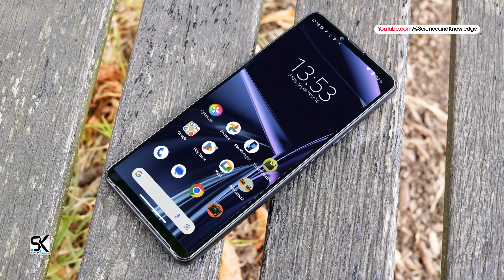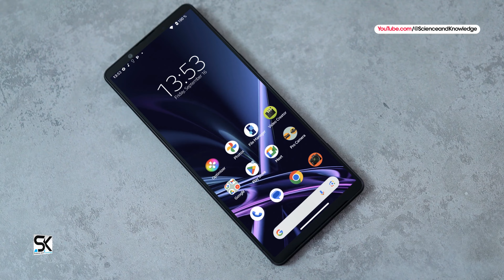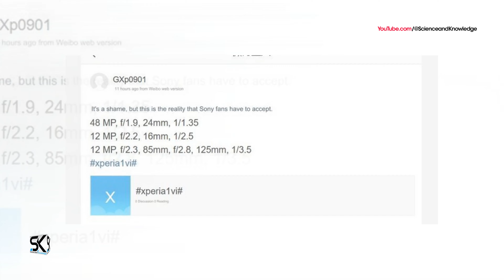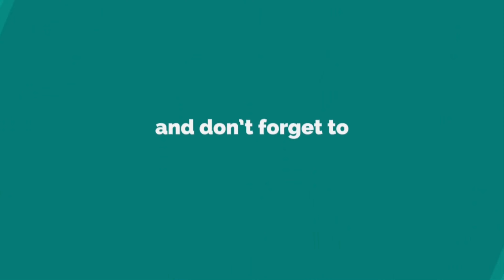Sony Xperia 1 VI Mark-6 — New Camera Specs & Features Leaked!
The new upcoming flagship phone 2024 Sony Xperia 1 VI Mark-6 5G will copy the Samsung Galaxy S24 Ultra or smartphones of the brand. The new upcoming smartphone Sony Xperia 1 VI camera specs and other exciting features are revealed on the network. What camera hardware will be used in the Xperia 1 VI smartphone? When Sony is launching the Xperia 1 VI phone? What will the Sony Xperia 1 VI camera feature? Sony Xperia 1 VI vs Samsung Galaxy S24 Ultra. Thanks!

► Apple iPhone 16 Pro and iPhone 16 Pro Max: New Design, New Size, New Color & Button 'Confirmed'

SAK - SAK99